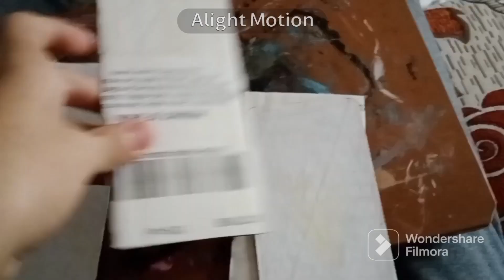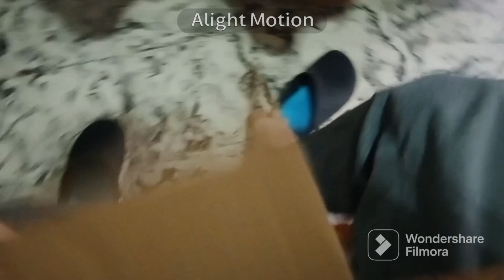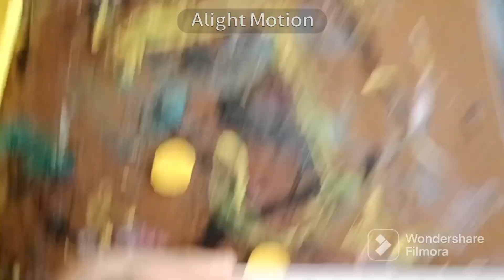Como hacer un iPhone 14 (Amarillo 💛) de cartón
Dimensiones
14.7 7.1

Pantalla
14.0 6.5

Camara
3.0 3.0